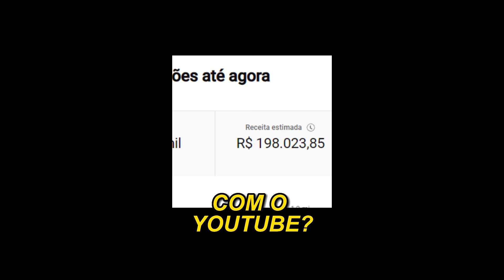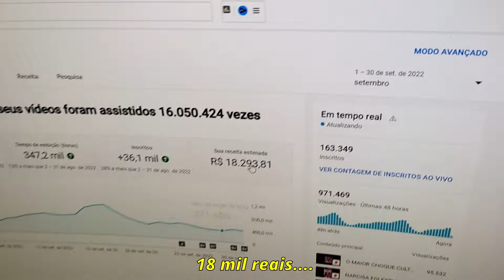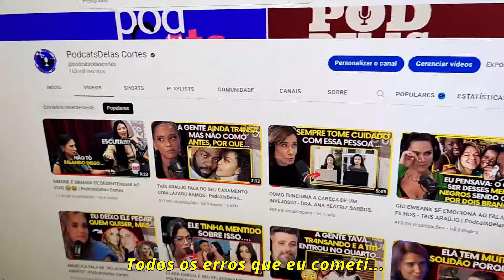AS PROFISSÕES IDEAIS PARA CADA SIGNO (Descubra a sua!😉) - MARCIA SENSITIVA | PodcatsDelas Cortes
PREVISÕES PARA MAIO COM MÁRCIA SENSITIVA - PODDELAS #384